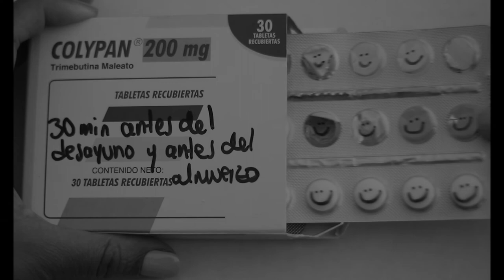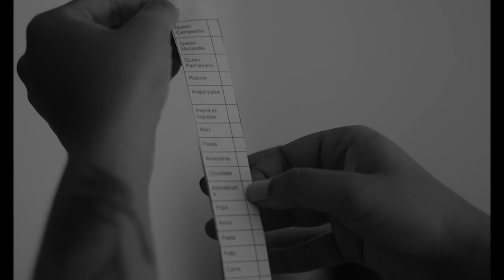Documentary portrait of Natalia Méndez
Made by Juan Diego Méndez
Documentary Workshop - Module in Photography
La Sabana College
2021-1